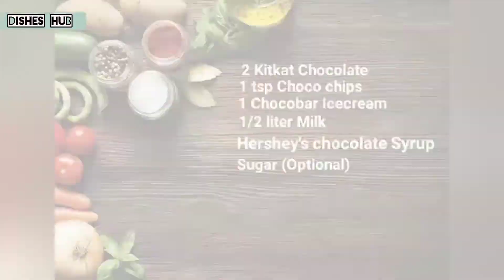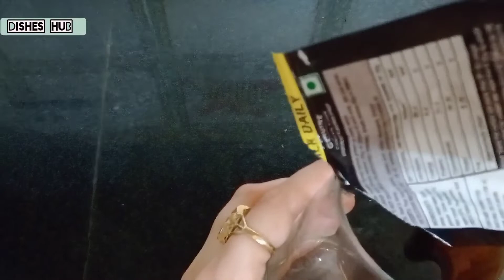Kitkat Milkshake || Chocolate Milkshake Recipe || Dishes Hub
Ingredients :-

2 Kitkat Chocolate
1 tsp Choco Chips
1 Choco Bar Ice Cream
1/2 ltr Milk
1 Hershey's Chocolate Syrup
Sugar (Optional)